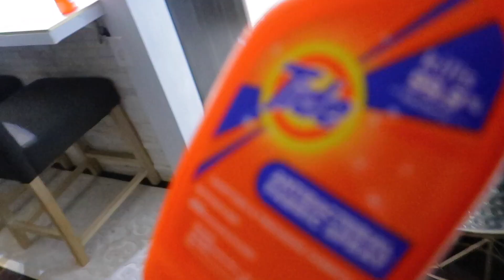VEAN QUE TIRADERO TENGO | NO DECORE MI ENTRADA PARA NAVIDAD VLOGMAS #17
EN EL VLOGMAS DE HOY TE MUESTRO DESASTRE TOAL EN MI CUARTO , COCINAMOS PAPAS CON CHORIZO VEAN POR FIN ME PINTAN LAS MOLDURAS NO MAS COLOR NEGRO Y LIMPIAMOS TODA LA CASA TE RECOMIENDO UN DESINFECTANTE PARA LOS SILLONES CAMA Y ROPA

Espero que el contenido te guste te invito a pasar por mi instagram para que seamos amigas te dejo el link 👇🏻👇🏻

🌸 Fullstar Vegetable Chopper -...